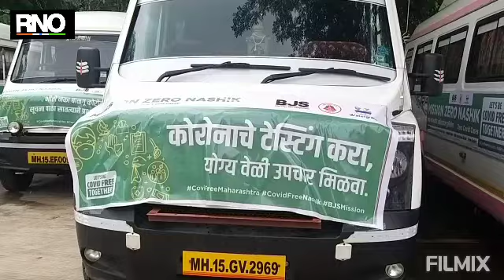नाशिक महानगरपालिका २० "मोबाईल डिस्पेनसरी व्हॅन" माध्यमातून राबविणार "मिशन झिरो नाशिक"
नाशिक : कोरोना विरूध्दच्या लढाईत यशस्वीपणे कोरोनाचा सामना करण्यासाठी 20 मोबाईल डिस्पेनसरी व्हॅनच्या माध्यमातून "मिशन झिरो नाशिक" ही महत्वपूर्ण व उपयोगी एकात्मिक कृती योजना भारतीय जैन संघटना, बीजेएस व वाॅटरग्रेस कं. तसेच नाशिक महानगरपालिका यांच्या संयुक्त विद्यमाने राबविण्यात येणार आहे. नाशिक महानगरपालिकेच्या सहकार्याने व शहरातील विविध स्वयंसेवी संस्था व व्यक्तींच्या बरोबरीने आजपासून या मोहिमेचा शुभारंभ झाला.दरम्यान यावेळी छगन भुजबळ ,पालकमंत्री,सतीश कुलकर्णी, महापौर,नाशिक, शांतीलाल मुथ्था, संस्थापक भारतीय जैन संघटना आदी मान्यवर उपस्थित होते.